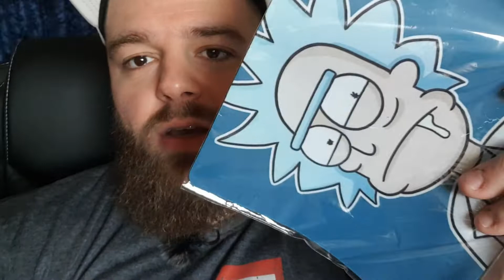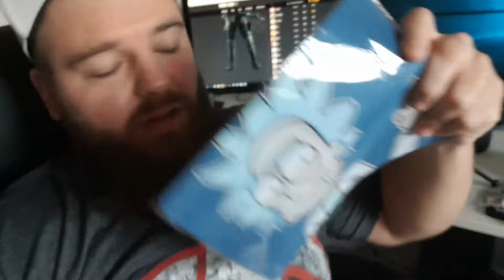NYEREMÉNY JÁTÉK: Rick and Morty.......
Szabályok a videóban!